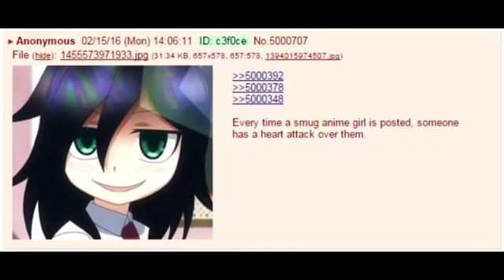SMUG ANIME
[cancer?]